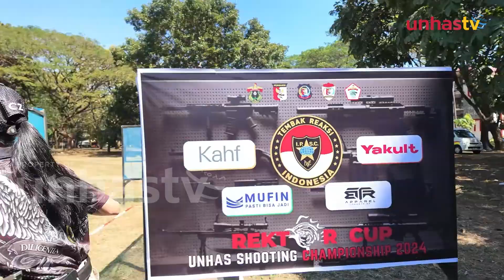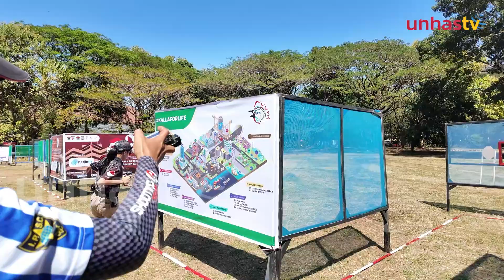UKM Menembak Unhas Adakan Rektor Cup Unhas Shooting 2024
UNHAS TV - Unit kegiatan mahasiswa,  UKM menembak Universitas Hasanuddin telah menggelar Rektor Cup Unhas Shooting Championship 2024, pada 10-11 Agustus di lapangan Jenbacher Teknik Kampus Tamalanrea Unhas.

Pertandingan terbuka dua hari ini, diikuti puluhan atlet penembak dari kalangan anak anak hingga dewasa.

Simak liputan selengkapnya